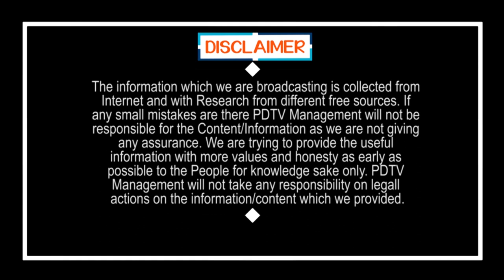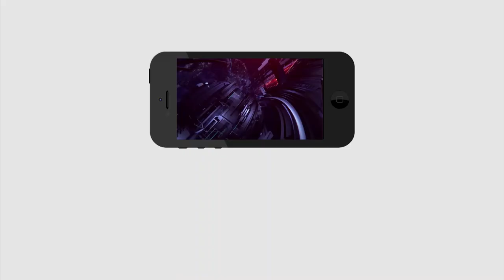Public Talk on Modi and Jagan | మోడీ ఒక విషయంలో జగన్ సూపర్ అన్నారు..